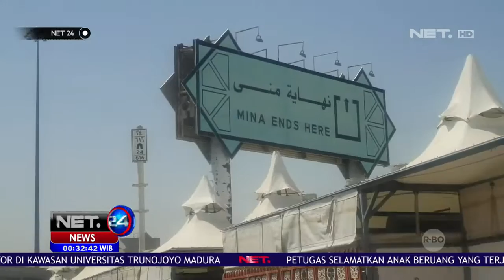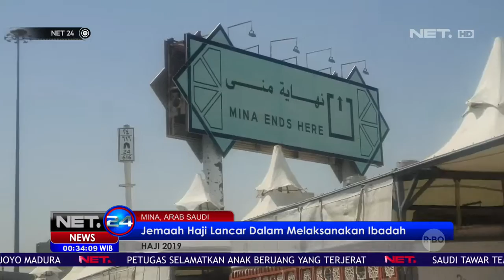Peninjauan 3 Titik Tempat Dilaksanakan Puncak Haji NETHAJI2019 - NET24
Peninjauan dilakukan oleh Tim Sekor Khusus PPIH Arab guna menjamin keamanan dan kenyamanan jemaah haji asal Indonesia. Tim ini meninjau tiga titik dilaksanannya puncak haji untuk menghindari hal yang tidak diinginkan mengingat jumlah jemaah haji yang akan memadati tiga titik tersebut begitu banyak